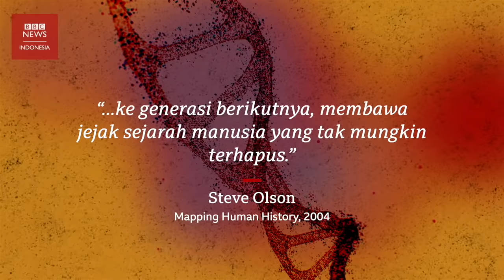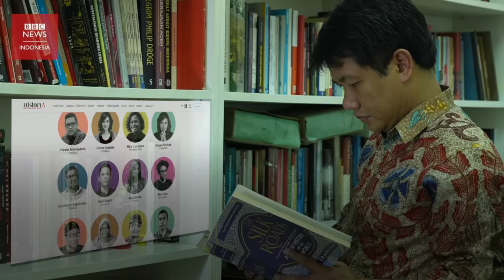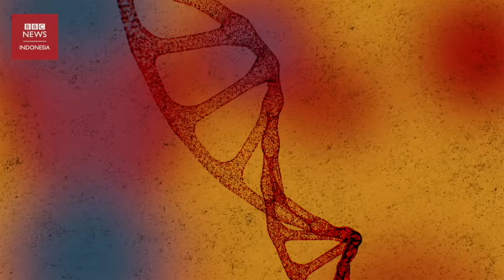Hasil tes DNA menjawab siapakah orang 'asli' Indonesia - BBC News Indonesia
Beberapa warga Indonesia melakukan tes DNA untuk mengetahui asal usul mereka, namun justru membuat mereka berpikir ulang tentang arti kebangsaan.

Pendiri Narasi TV, Najwa Shihab melakukan tes DNA dua tahun lalu sebagai salah satu relawan dalam program bertajuk 'Asal-usul orang Indonesia' yang digagas oleh pemerintah, majalah sejarah Historia dan Eijkman Institute.

Hasilnya mengejutkan bagi Najwa Shihab, karena gen Timur Tengah yang ia yakini lebih banyak justru kalah dengan gen China. Tes DNA menunjukkan ada 10 percampuran leluhur dalam DNA-nya.

Hasil tes DNA Wahyu Febriyanti, seorang WNI di Selandia Baru membuatnya berpikir ulang tentang jati diri manusia yang tidak memiliki batas ras dan suku tertentu.

"Mengetahui hasil tes DNA, mungkin manusia saat ini tidak ada yang benar-benar berasal dari suku atau ras tertentu," kata dia.

Wartawan harian Kompas, Sarie Febriane juga menyimpulkan hal serupa. "Kebetulan perjalanan nenek moyang saya dahulu yang membuat saya kini berada di Indonesia, kita manusia yang sama-sama punya rumah di Bumi," kata Sarie.

Bonnie Triyana, pendiri Historia menyebut Indonesia adalah konstruksi politik yang diciptakan pada awal abad ke-20.

"Istilah asli atau tidak asli, pribumi atau non-pribumi itu tidak berlaku, seorang individu adalah warga negara Indonesia," kata Bonnie.

Menurut Pradiptajati Kusuma, Peneliti Genetik dan Evolusi Manusia dari Eijkman Institute, keberagaman orang Indonesia saat ini dipengaruhi dari banyaknya migrasi manusia sejak 60.000 tahun lalu.

"Orang yang pertama kali datang ke Indonesia secara geopolitik saat ini, adalah orang yang berada di Papua," kata Pradiptajati merujuk teori 'Out of Africa' yang dimulai pada 60.000 tahun lalu.

Video produksi: Silvano Hajid dan Heyder Affan.